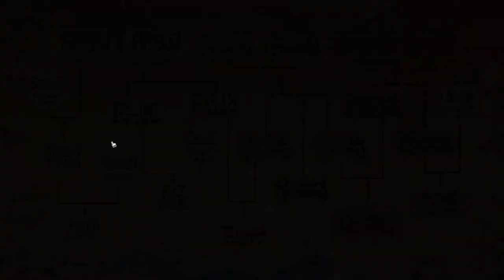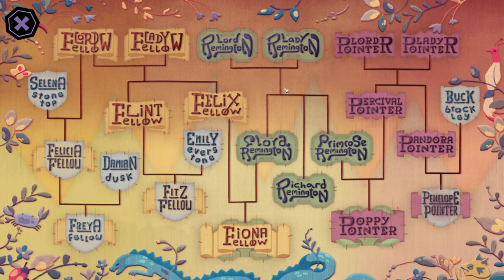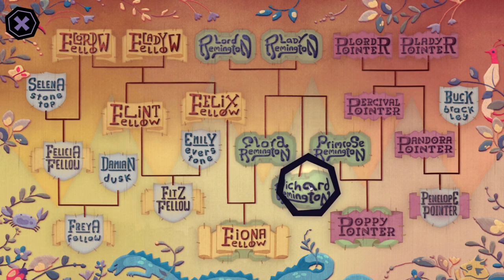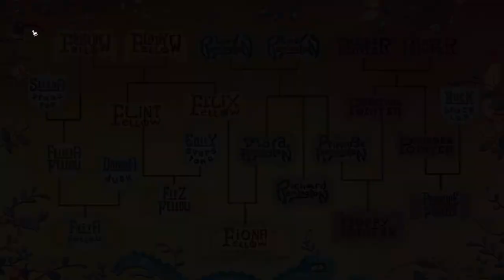TANGLE TOWER - Será que você consegue decifrar os segredos da Tangle Tower?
Desvende um mistério alucinante explorando uma mansão estranha, descobrindo pistas curiosas, interrogando suspeitos peculiares e resolvendo puzzles sem igual. Será que você consegue decifrar os segredos da Tangle Tower?

Freya Fellow foi assassinada. O Principal Suspeito? Uma figura misteriosa sobre seu cadáver segurando uma faca. O problema? O suspeito é... Um quadro.

Investigue toda a Tangle Tower, do jardim bizarro e assustador até a ameaçadora e fria cena do crime bem no topo.